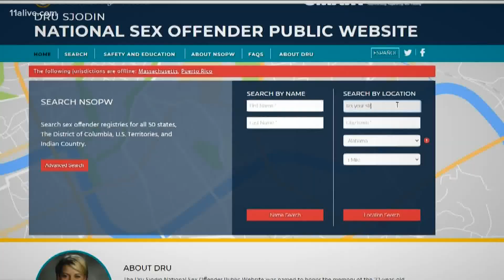Halloween COVID safety: Experts weigh in with tips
In 2021, top health and safety officials are giving Halloween the festivities the green light, with the right precautions. .
11Alive is Where Atlanta Speaks. We believe that news shouldn’t be a one-way conversation, but a dialogue with you. Join in, share your thoughts and connect with new perspectives.